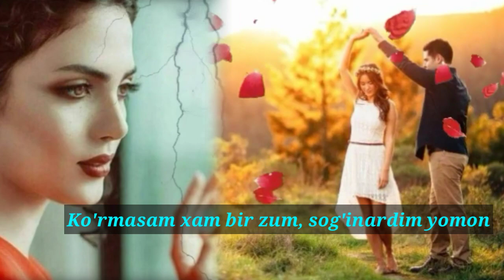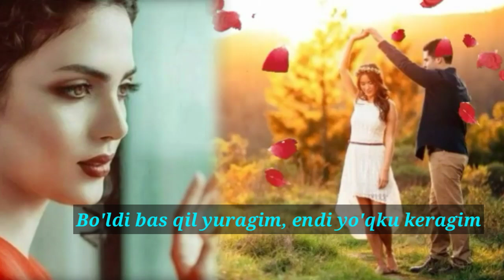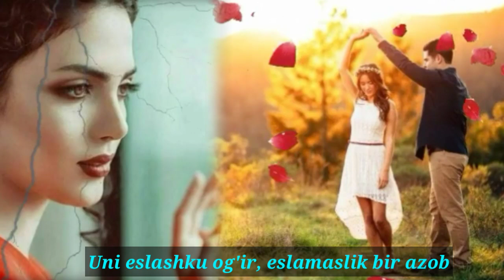Gr Yagzon - Taqdir,💌 sevaman💖 der edi aldagan ekanku💔